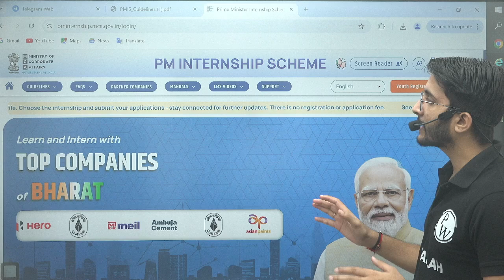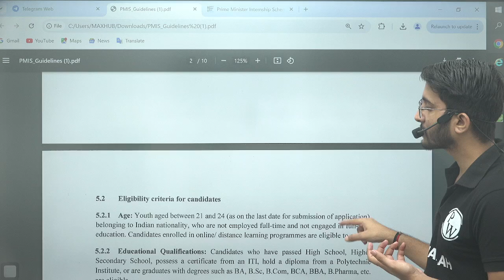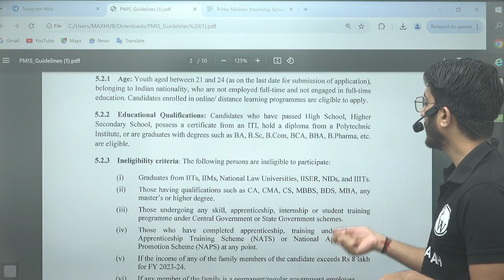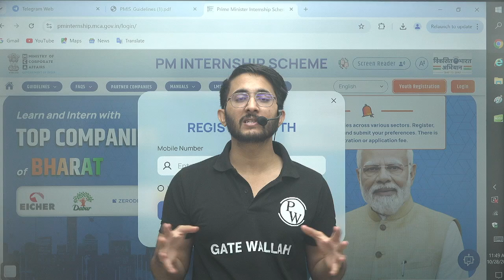Govt of India Launches PM Internship Portal: 80,000+ Opportunities in Top 500 Companies!